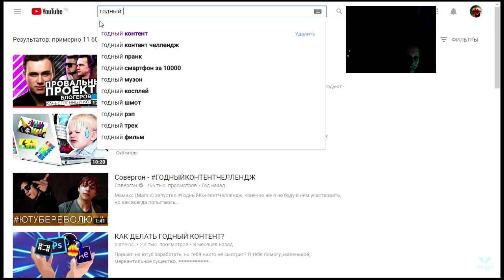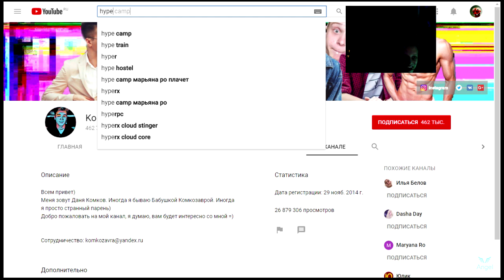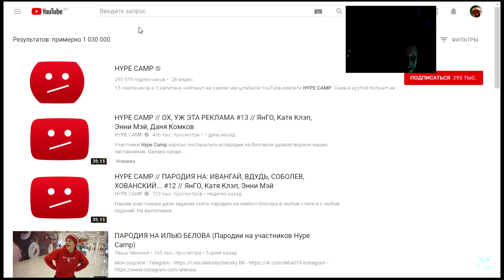КАК БЫСТРО ПРОЙТИ OUTLAST 2 БЕЗ ПРОБЕГА!?